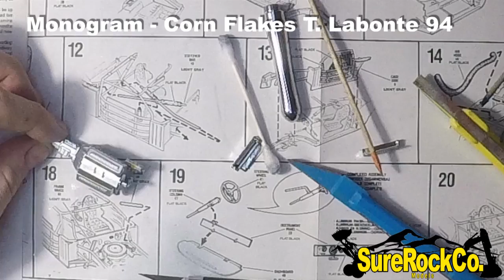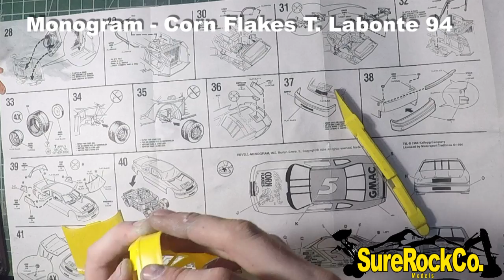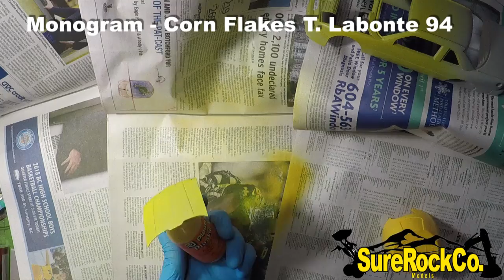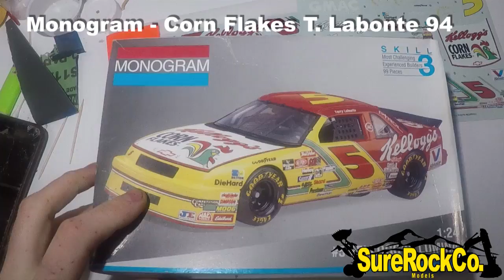Build Monogram CORN FLAKES #5 Terry Labonte 1:24 NASCAR model kit 1994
This video is a quick out of the box stock build. The only modifications made were the ride-height altering which will be discussed in another video.